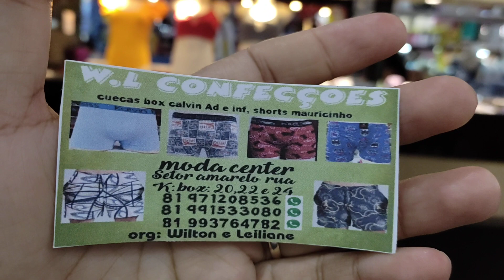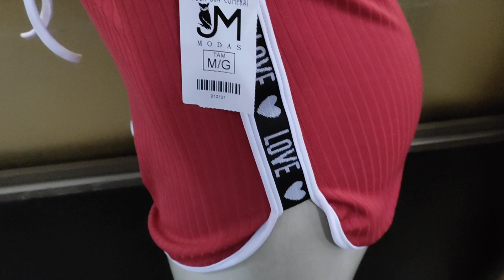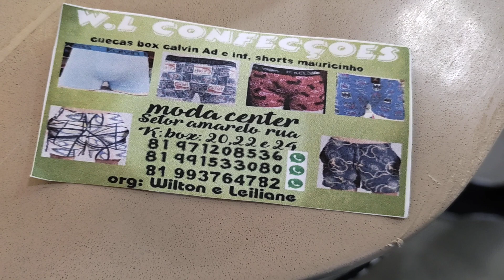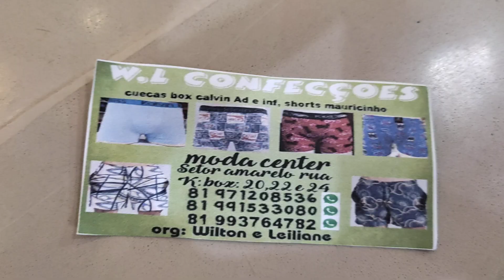MUUTAS VARIEDADES BARATOOO MODA CENTER SANTA CRUZ CAPIBARIBE PERNAMBUCO